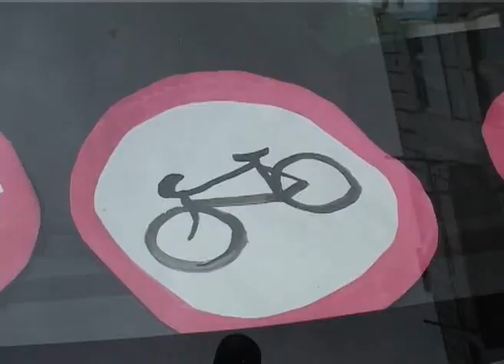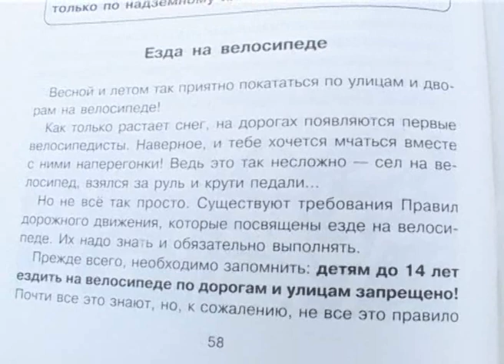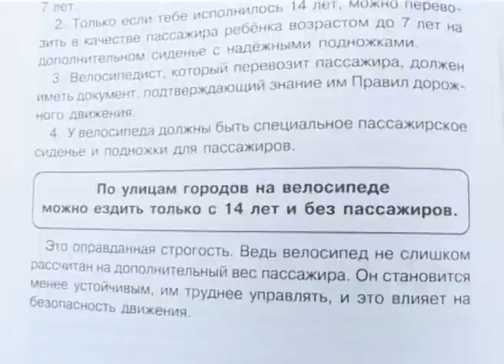правильное поведение езды на велосипеде